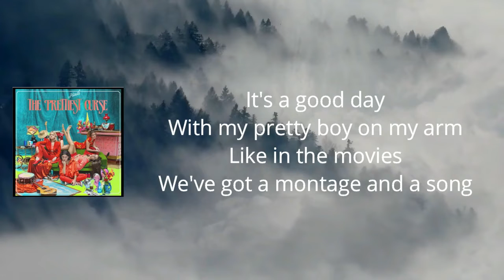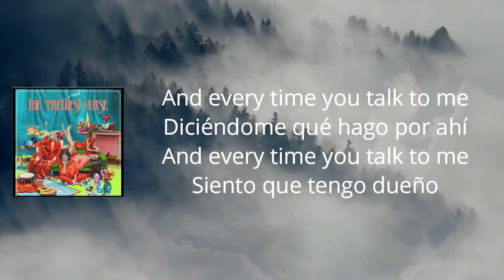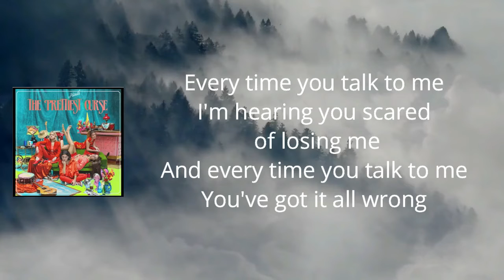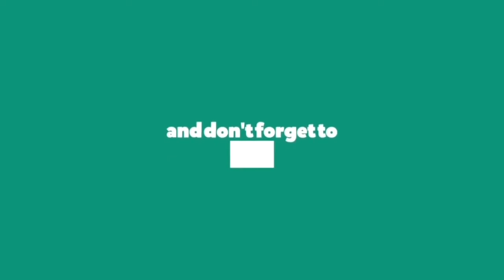Hinds - Good Bad Times (Lyrics)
Good Bad Times Lyrics:

With my pretty boy on my arm
Like in the movies
We've got a montage and a song

And every time you talk to me
Yeah, every word sounds good to me
I want you more and more and more and more

But every time you talk to me
I'm hearing you scared of losing me
You've got it all wrong

You're turning good times into bad times
Now that you're no longer
Sleeping with me
Bad times are a good sign
Maybe I'm no longer
As nice as you think

De esos temores
Siempre parece que yo tengo culpa
Buscando mimos
Poco a poquito haces que me consuma

Diciéndome qué hago por ahí
Siento que tengo dueño

You're turning good times... bad times